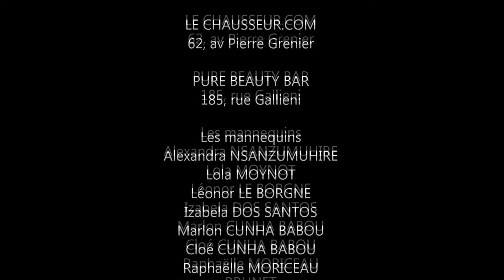Défilé Dorothée BABOU Créations Boulogne-Billancourt ❤ Paris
Défilé de mode féminine et enfantine de Dorothée BABOU Créations dans les Salons d'Honneur de l'Hôtel de Ville de Boulogne-Billancourt (Ile de France / Paris).

défilé de mode Paris France français, mode parisienne.
french designer fashion show event, fashion tv channel paris, fashion design TV channel, evento desfile moda, sfilata di moda,
(chaine de mode, chaine de fashion, chaine de mode fashion).
remerciements à Pierre-Christophe Baguet maire de Boulogne-Billancourt.

desfile de moda, canal fashion TV paris moda, показ мод, Modenschau, 時裝秀, .عرض ازياء